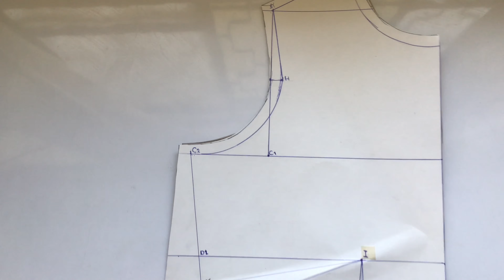Como hacer un Vestido de verano fácil👗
Hola  puedes encontrar cómo realizar el trazo en estos videos 🤗